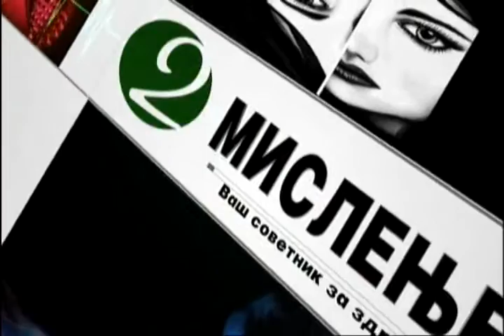Второ мислење 09-04-2016